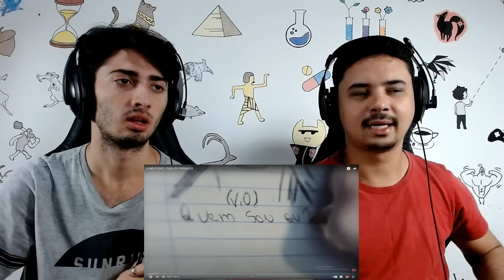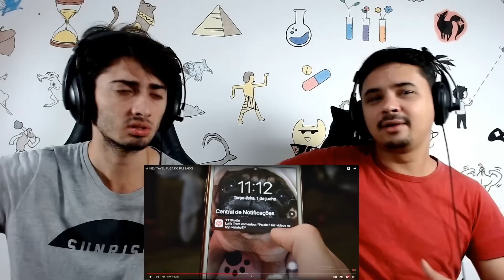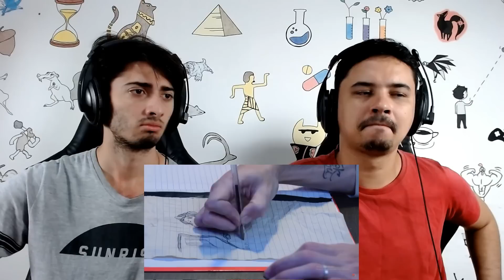REACT A INEVITÁVEL FUGA DO PASSADO! (Caracol Raivoso)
Hoje reagimos a um vídeo lá do canal - Caracol Raivoso